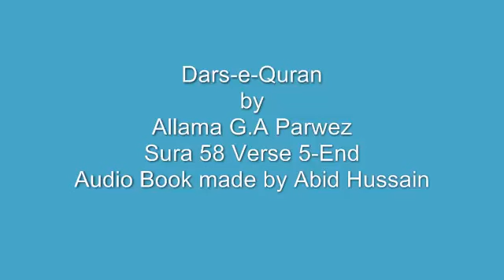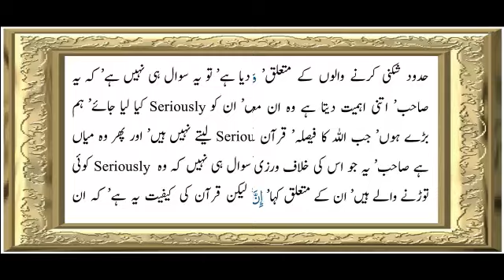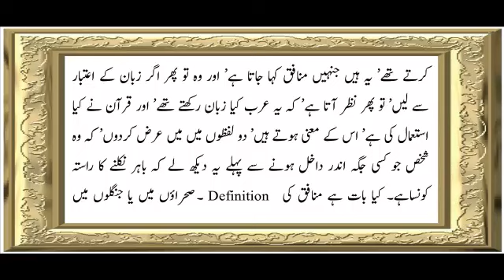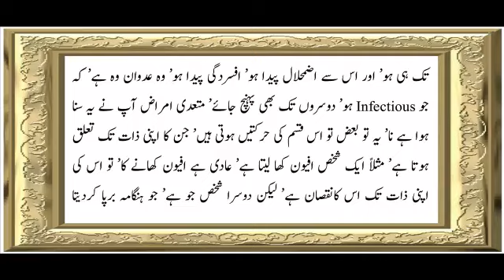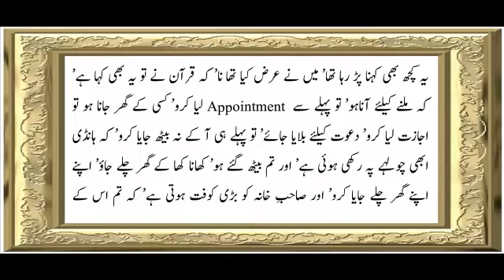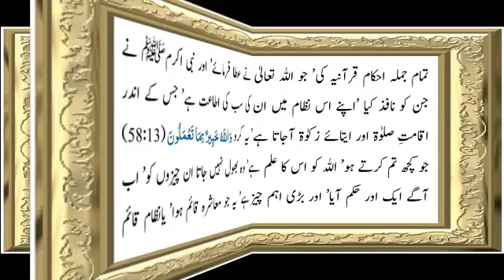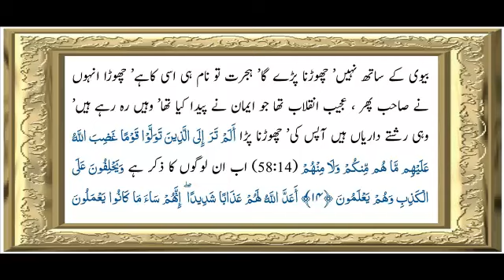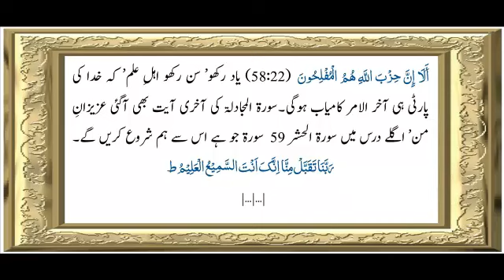Surah Al-Mujadila (58) | Verse 5 To End | Chapter - 2 | Allama G.A Parwez | Dars-e-Quran